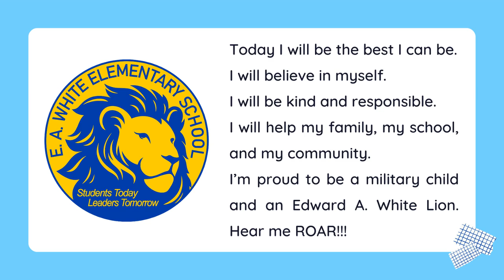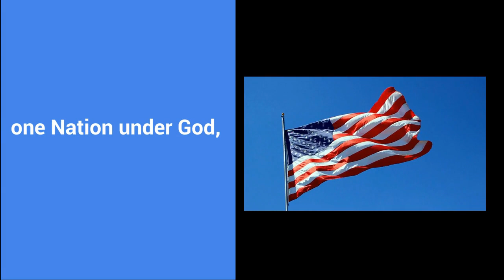30 NOV 2022 Wednesday